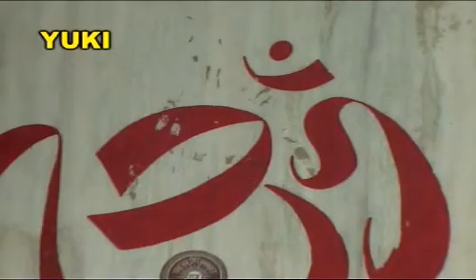Dungriya Mangriya [Rajasthani Bhajan] by Anuradha Podwal | Navratri Bhajan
Rajasthani Bhajan: Dungriya Mangriya
Album: Jai Jogmaya Ri
Singer: Anuradha Podwal

Devi is the supreme Being in the Shaktism tradition of Hinduism, while in the Smartha tradition, she is one of the five primary forms of God. In other Hindu traditions of Shaivism and Vaishnavism, Devi embodies the active energy and power of male deities (Purushas), such as Vishnu in Vaishnavism or Shiva in Shaivism. Vishnu's shakti counterpart is called Lakshmi, with Parvati being the female shakti of Shiva.